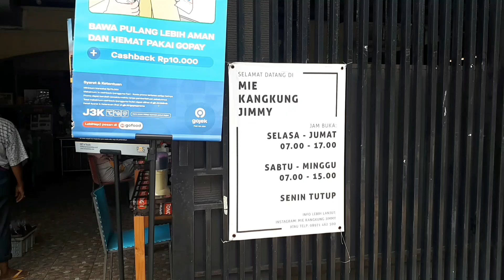MAUNYA MAKAN RINGAN TAPI KENYANG JUGA 😄😄 • MIE KANGKUNG JIMMY